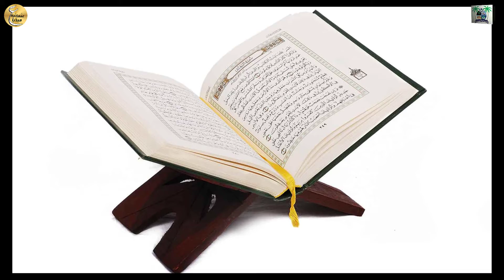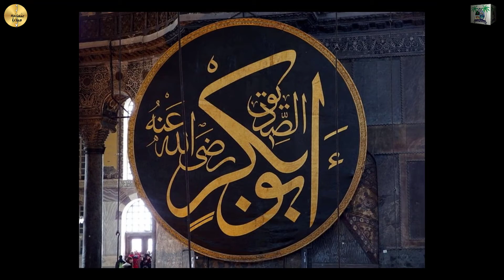UsmaniaMediaOfficial- Shan e Siddique Akbar (RA) by Shair Islam Abul Asad Muhammad Riaz Aasi sb .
Mahboob Nat Khawan Hazrat Molana Peer Abdul Hafeez Makki sb (RA).
production by Usmania Media Official.